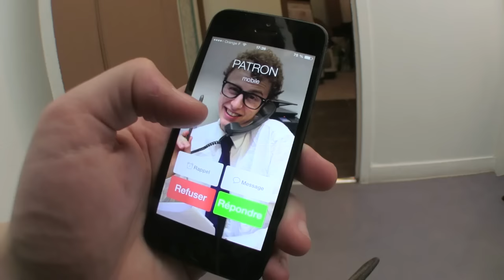NORMAN - LES TOILETTES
⬇️ LIEN POUR ACHETER MON LIVRE ⬇️
J'avoue, des fois ça m'arrive d'aller aux toilettes.

Mais aussi à Jennifer Moutou, Marie Valero, Laura Kadédoudi et au Casino de Paris !

Zik du milieu: Stuck in the sound - Toy boy
Zik de fin: The Last Target - Salut Maurice

.SWAG DE POULE.